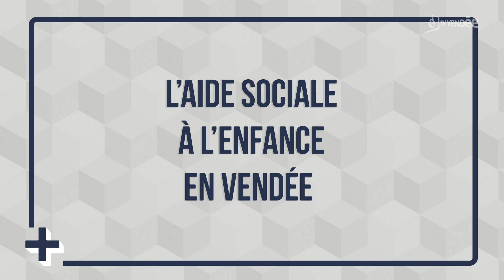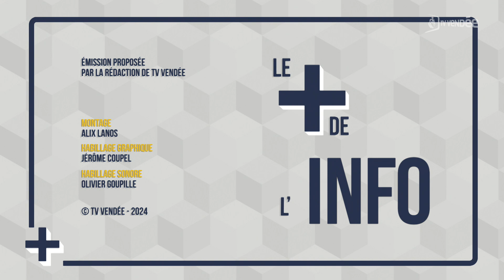Le + de l'info : l’aide sociale à l’enfance a besoin d’éducateurs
L’aide sociale à l’enfance a besoin d’éducateurs pour encadrer les 1700 enfants qui lui sont confiés.